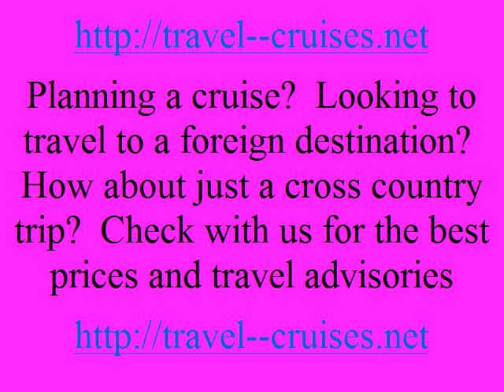- How to find the best travel and cruise deals